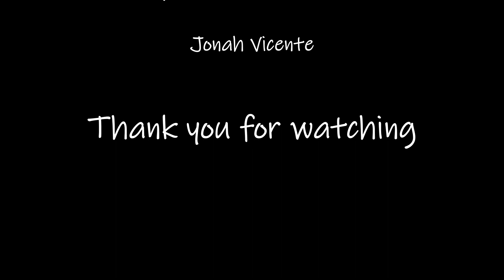Children's Suite - Graham Powning - Gayle Getts Flute Ensemble - Solstice Flute Quartet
Title: Children's Suite
Composer: Graham Powning

Players:
Julia Sterbenz, piccolo
Erin Mast
Divya Menon
Trish Stull

Video editors: Noah and Jonah Vicente